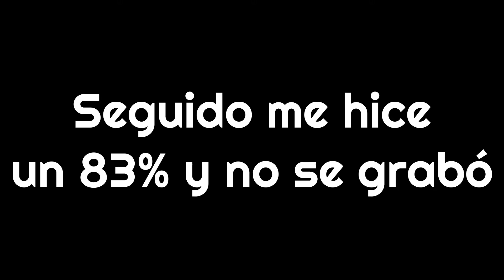GUNSLINGA CORRIDOR 68% + 83% que no se grabó :/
🔔Activad la campanita para no perderos nada

👍Dadle Like si os a gustado (espero...) gracias crack... ;)